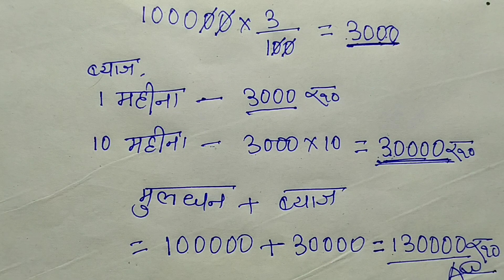ब्याज कैसे निकाले | ब्याज निकालने का सही तरीका | byaj kaise nikale | byaj nikalna | sadharan byaaj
ब्याज कैसे निकाले | ब्याज निकालने का सही तरीका | byaj kaise nikale | byaj nikalna | sadharan byaaj @target study zone

इस विडियो में आप सीखेंगे की ब्याज कैसे निकाले , ब्याज निकालना , साधारण ब्याज कैसे निकाले , साधारण ब्याज , ब्याज निकालने का तरीका और बहुत ही आसानी से आप लोग ब्याज निकालना सीख जाएंगे ।

dosto is video me aaplog seekhenge ki byaj kaise nikale , byaj nikalna ,sadharan byaj , byaj nikalne ka tarika aur bahut hi behtarin  tarika se aap log byaj nikalna seekhenge to video ko aaplog pura dekhiega jis se kisi bhi tarah ke byaj aaplog nikalna seekh jaenge.

byaaj kaise nikale
byaj kaise nikala jata hai
byaj nikalne ka tarika
byaj kaise nikale mahina ka
byaj nikalna sikhe
byaaj nikalna
byaj kaise nikale calculator se
byaj kaise nikalte hain
byaj nikalne ki trick
byaj par paise kaise dete hai
byaj nikalne ka sabse aasan tarika
byaj nikale
byaj ko kaise nikale
byaj ko kaise nikala jata hai
byaaj kaise nikala jata hai
sadharan byaaj
ब्याज निकालना
ब्याज कैसे निकाला जाता है
ब्याज दर निकालने का सूत्र क्या है
100000 का कितना ब्याज होगा
30000 का ब्याज कितना होगा
1 महीना का ब्याज कैसे निकाले
पैसे का ब्याज कैसे निकाले
मोबाइल से ब्याज कैसे निकाले
साल का ब्याज कैसे निकाले
1 दिन का ब्याज कैसे निकाले
ब्याज का प्रतिशत कैसे निकालते हैं
ब्याज प्रतिशत निकालने का सूत्र